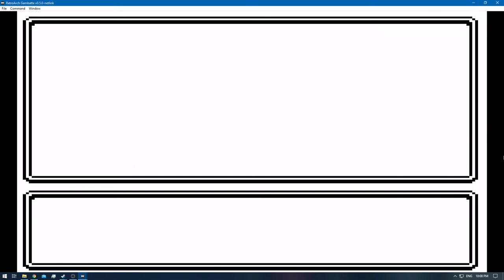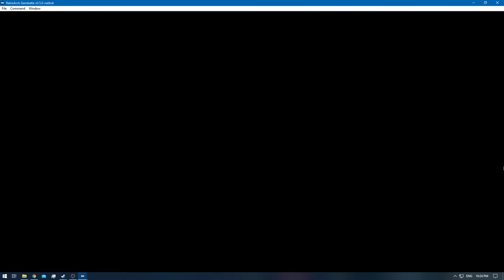[1/3] Pokemon Gold [RA] - Episode 58.2 - Training [NC]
Pokedex Total: 91/251 [Gen 1 & 2]
Pokemons Caught: 0
Pokemons Evolved: 1
Trainers Defeated: 5
Times Wiped Out: 0
Difficulty: Default
Bonus Feature: Retro Achievements [RA]

0:00 - [YouTube Time Stamp Feature]
0:06 - [The Adventure Continues]
1:19 - [Eevee Bought - Game Corner]
3:37 - [Pokemon Battle: PKMN Trainer Cal Starts]
5:57 - [Pokemon Battle: PKMN Trainer Cal Ends]
6:13 - [Weezing] [91/251]
8:08 - [Pokemon E4 Battle: Meiki VS Will Starts]
10:57 - [Pokemon E4 Battle: Meiki VS Will Ends]
11:36 - [Pokemon E4 Battle: Meiki VS Koga Starts]
14:17 - [Pokemon E4 Battle: Meiki VS Koga Ends]
14:51 - [Pokemon E4 Battle: Meiki VS Bruno Starts]
17:19 - [Pokemon E4 Battle: Meiki VS Bruno Ends]
17:49 - [Pokemon E4 Battle: Meiki VS Karen Starts]
21:10 - [Pokemon E4 Battle: Meiki VS Karen Ends]
21:51 - [Pokemon E4 Champion Battle: Meiki VS Lance Starts]
28:36 - [Pokemon E4 Champion Battle: Meiki VS Lance Ends]
31:14 - [End of the Episode]